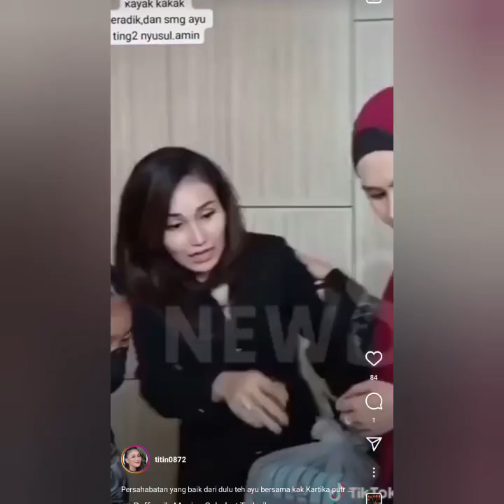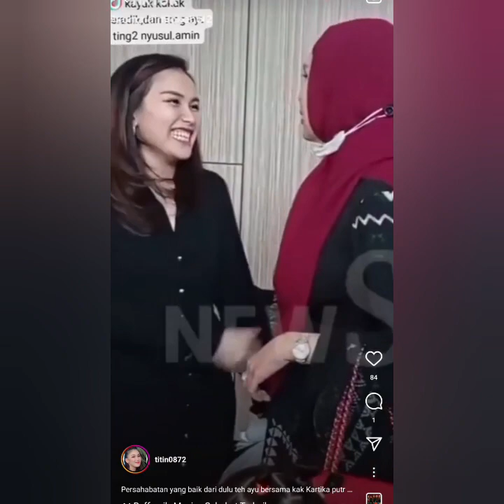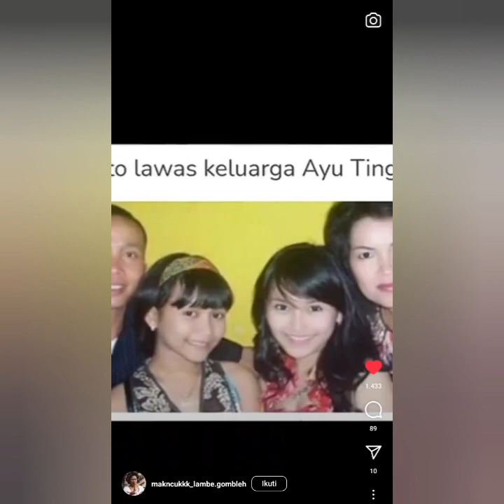KABAR STORY AYU TINGTING HARI INI ADA YANG SPESIAL & BIKIN GEMESH COBA SIMAK INI